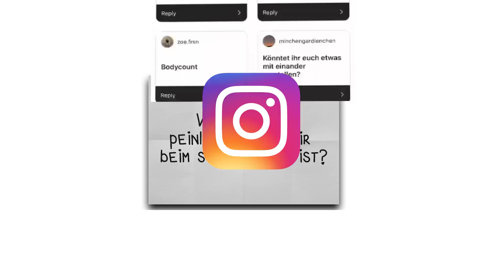Verhältnis mit Fans? | SPICY CHALLENGE mit Eduard Baka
Wir beantworten eure unangenehmsten Fragen ODER essen die schärfste Soße der Welt!
Wir, die Tiktok-Stars Theo Carow und Eduard Baka (just kidding haha), aber lasst mal like da, damit es auch auf YouTube besser läuft :)

✘ Equipment:
► Sony A7c
► Schnitt: @tobi.lingk